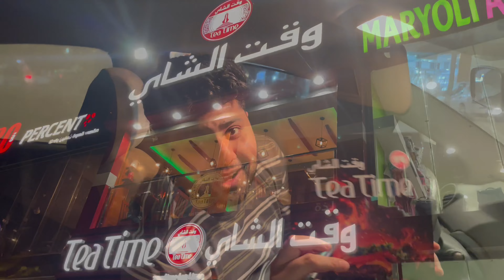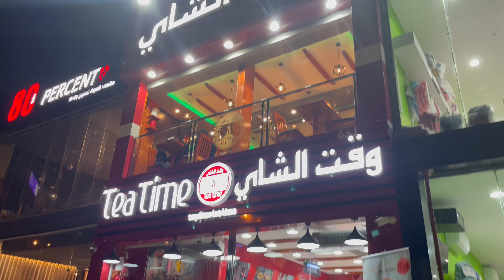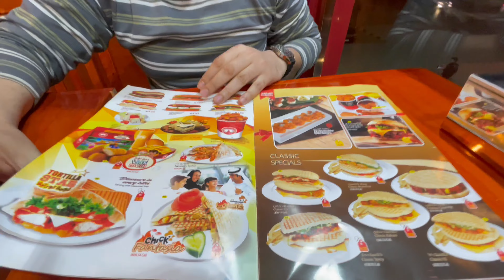24 hours | KARAK TEA spot in Riyadh | Best Chai چائے | Tea Time in Riyadh | وقت آلشآي الرياض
24 hours KARAK TEA spot in Riyadh | Best Chai چائے | Tea Time in Riyadh | وقت آلشآي الرياض
24 hours KARAK TEA spot in Riyadh | Best Chai چائے | Tea Time in Riyadh | وقت آلشآي الرياض
24 hours KARAK TEA spot in Riyadh | Best Chai چائے | Tea Time in Riyadh | وقت آلشآي الرياض
24 hours KARAK TEA spot in Riyadh | Best Chai چائے | Tea Time in Riyadh | وقت آلشآي الرياض

Whether you're a fan of chai or just love trying new and unique tea flavors, this video is a must-see for any tea lover!
This video will take you on a tour of the popular tea spot, where you'll get to see the different blends and flavors on offer. We'll also meet some of the locals who love to spend their afternoons sipping on a warm cup of chai. Whether you're a tea lover or just looking to learn more about this famous spot, this video has something for everyone.

الشاي في الرياض
كرك تي
الرياض
الشاي
التاي
التاي الشرق الأوسط
الكافيه
المكان المحلي المفضل
الطعام والشراب
السفر
ثقافة التاي
ea time_ksa وقت الشاي
tea time
tea time kobar shamaliya
tea time
tea time
tea time
tea time
Mustafa stamps
Mustafa Stamps
Suggest me a tags of my youtube video "Karak Tea Riyadh"
Karak Tea
Riyadh
Chai
Tea
Middle Eastern tea
Cafe
Local hangout
Food and drink
Travel
Tea culture
Saudi Arabia
Middle Eastern food
Street food
Tea shop
Traditional tea
Tea ceremony
Tea time
Tea party
Afternoon tea
Tea ritual